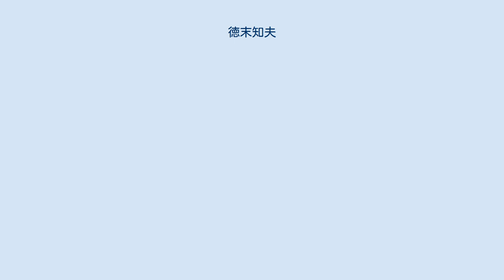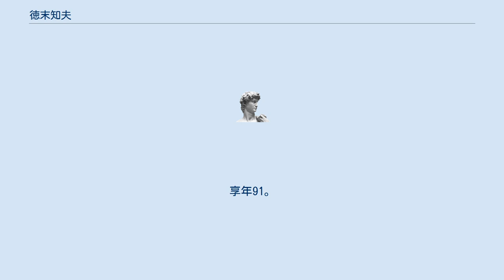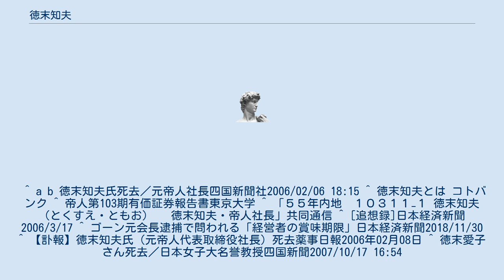徳末知夫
徳末 知夫（とくすえ ともお、1914年8月22日 - 2006年1月29日）は、日本の実業家。
帝人代表取締役社長を務めた。
 日本統治時代の台湾で生まれる。
1938年神戸商業大学（現神戸大学）卒業、帝国人造絹絲入社。
戦時中は陸軍主計大尉。
戦後復帰し1957年帝国人造絹絲テトロン販売部次長。
1959年帝国人造絹絲テトロン販売部長。
1961年帝国人造絹絲企画部長。
1962年帝人ニューヨーク出張所長。
1965年帝人取締役。
1969年帝人常務取締役。
1980年から帝人代表取締役社長を務めた。
それまでの拡大路線で積み上がった不採算事業の整理を実施。
一気に二十件以上の事業や海外案件から撤収するとともに、医療・医薬事業を次世代の成長事業として位置づけ、現在の事業構造の原型を築いた。
当時の記者会見で経営の若返りの重要性を説き、事業に目処の立った三年余りで社長を退任。
後任には11歳離れた岡本佐四郎氏を指名し、サポートが終わったとみるや会長職も2年で退いた。
1985年より相談役。
世田谷区の自宅で心不全たのめ死去。
享年91。
パレスホテルでお別れの会が行われた。
アメリカ文学者の徳末愛子日本女子大学名誉教授は妻。
 ^ a b 徳末知夫氏死去／元帝人社長四国新聞社2006/02/06 18:15 ^ 徳末知夫とは コトバンク ^ 帝人第103期有価証券報告書東京大学 ^ 「５５年内地　１０３１１−１ 徳末知夫（とくすえ・ともお） 　徳末知夫・帝人社長」共同通信 ^ [追想録]日本経済新聞2006/3/17 ^ ゴーン元会長逮捕で問われる「経営者の賞味期限」日本経済新聞2018/11/30 ^ 【訃報】徳末知夫氏（元帝人代表取締役社長）死去薬事日報2006年02月08日 ^ 徳末愛子さん死去／日本女子大名誉教授四国新聞2007/10/17 16:54